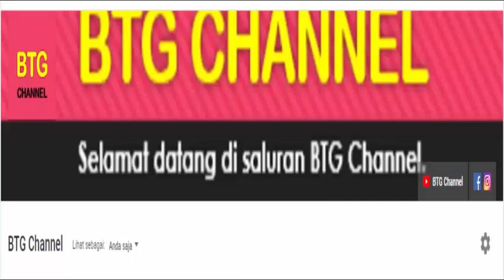Perolehan medali sea games 2022 hari ini, Malaysia pemuncak klasemen I Perolehan medali sea games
Perolehan medali sea games 2022 hari ini, Malaysia pemuncak klasemen sementara I Perolehan medali sea games sementara